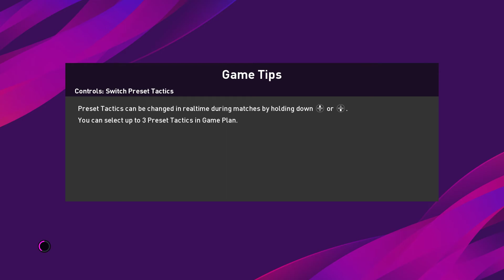Messi in Ajax vs Barcelona! What will happen?